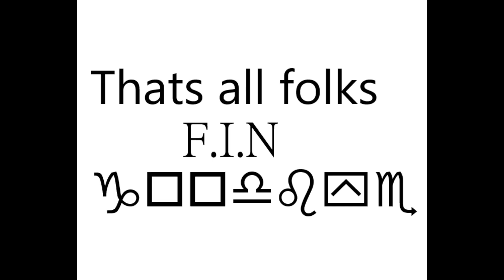X-Men 97 AMV | song Heros calling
An AMV using Heros aclling by Smash into pieces.